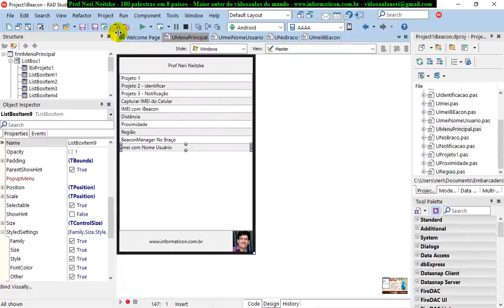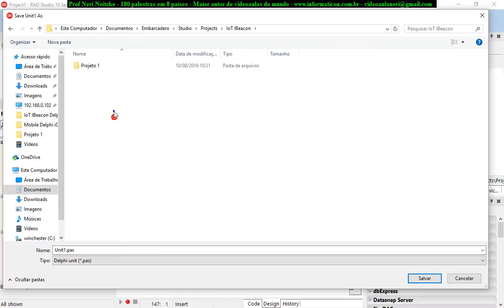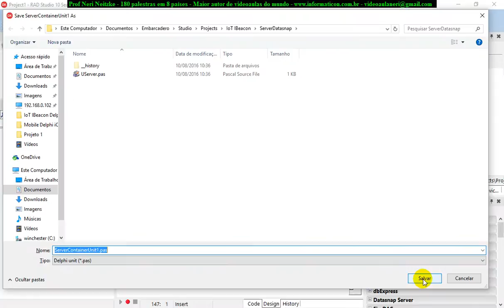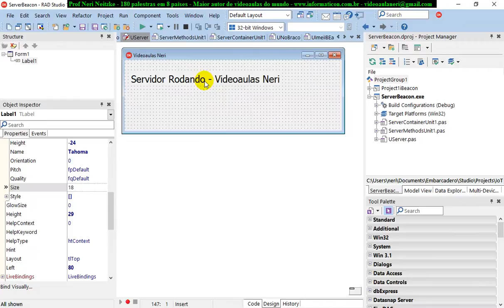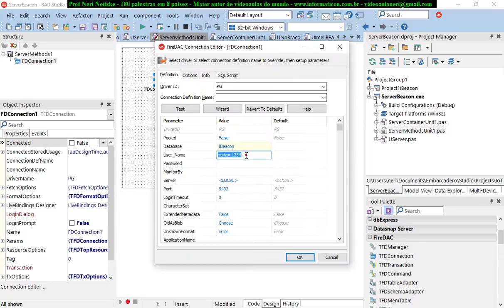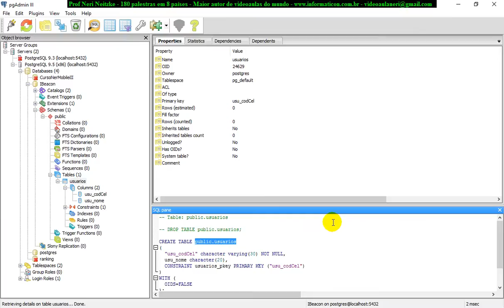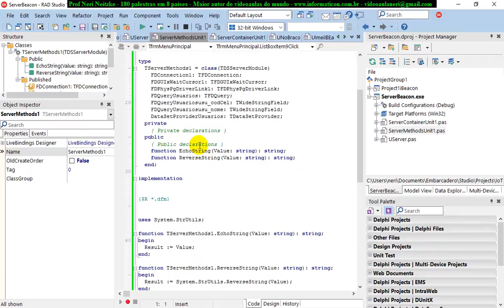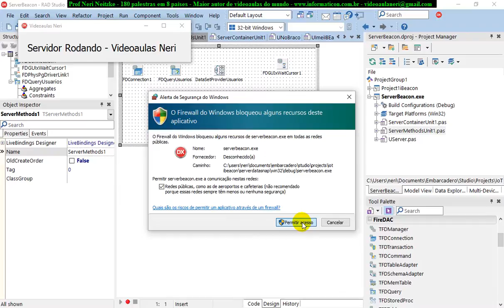aula 6833 IoT IBeacon criando DataSnap Server servidor de aplicacao